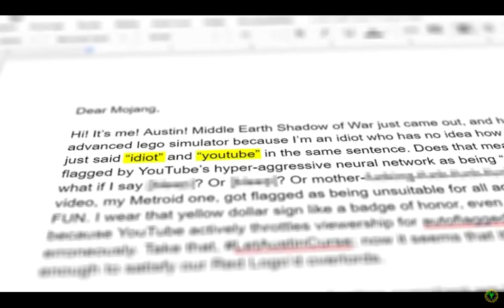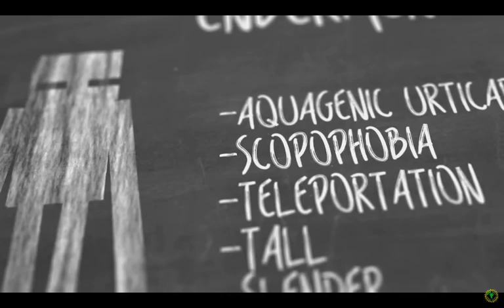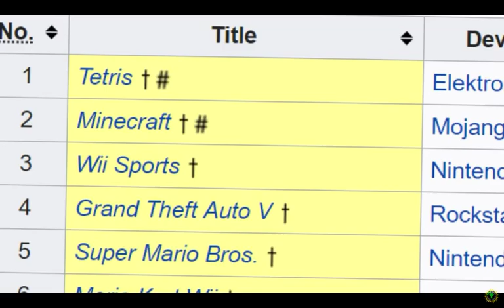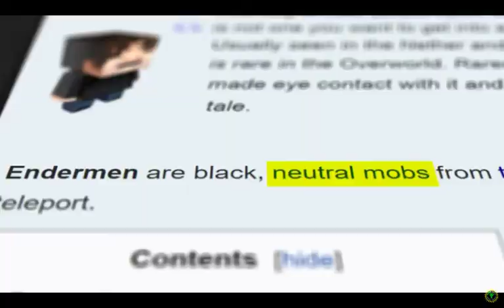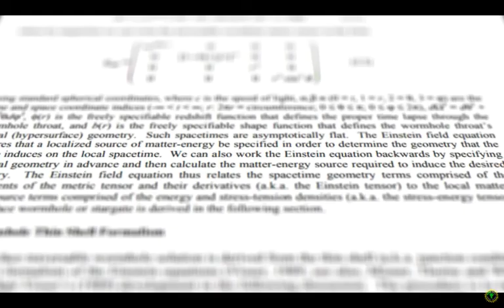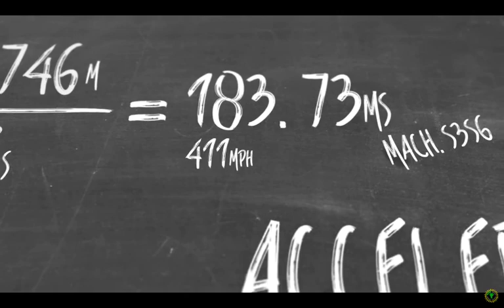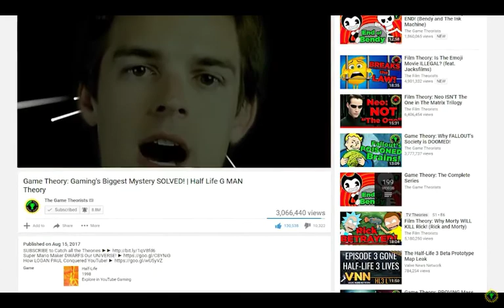Reacting: Minecraft's Enderman Are NOT What We Thought!| The SCIENCE!... of Minecraft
So guys i reacted this video for yesterday and he'l tell you about Minecraft stuff 👉😎👈